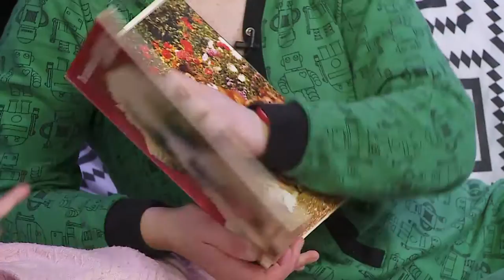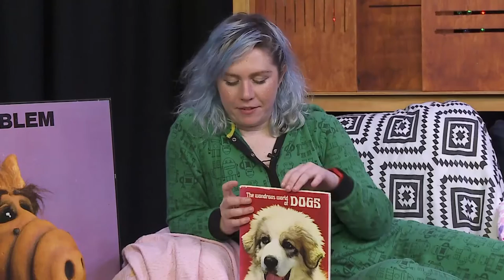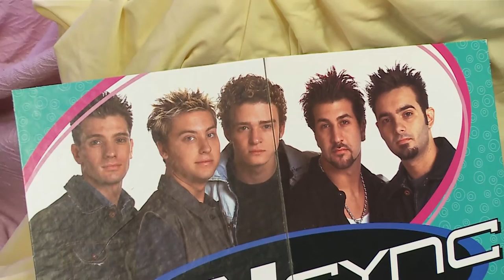LAUREN BOK - ABOUT TONIGHT S06E04 (02/09/16)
It's Season Six of About Tonight and Lauren Bok (@bokla) takes over the AboutTonight31 desk. Joined in the studio by Claire Sullivan, Isobel Marmion and the Green Power Ranger - Milo Cawthorne. Enjoy!

Filmed in the C31 studios. We gave the late night studio keys to some of Australia’s best up and coming comics to do with as they please.